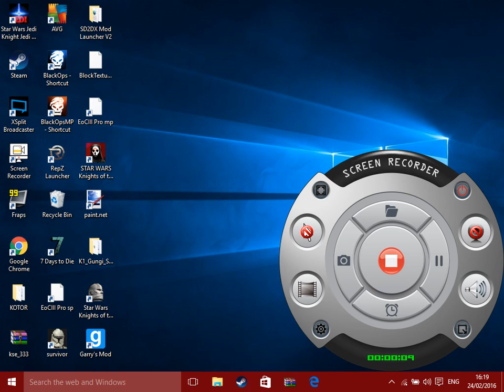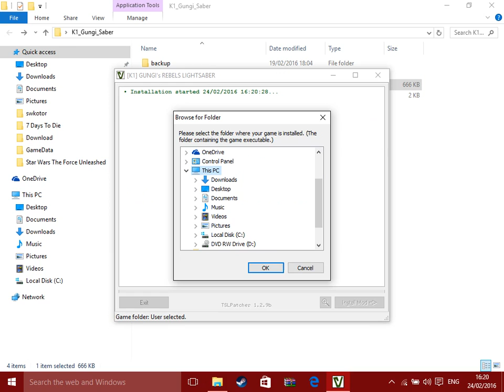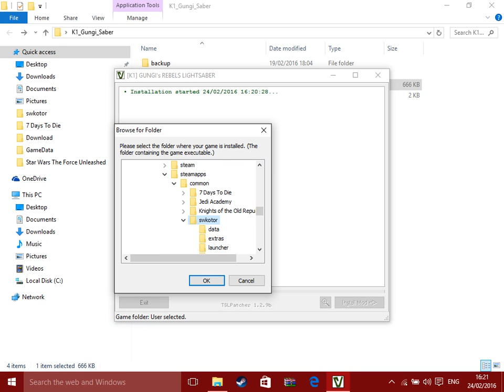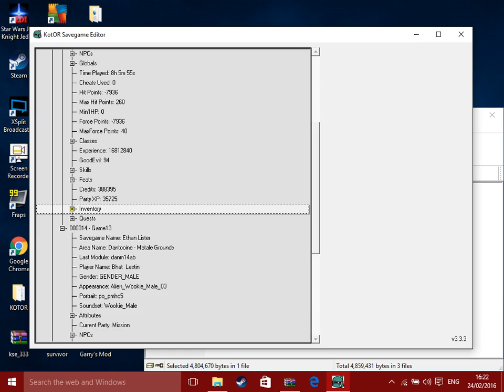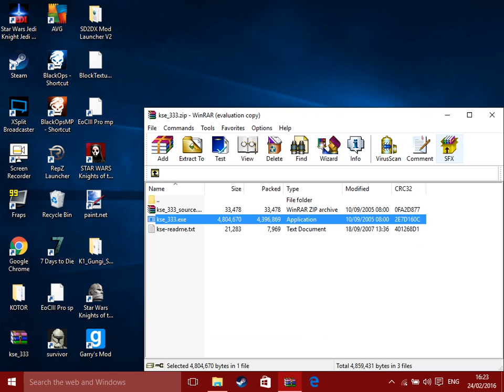How to install my KOTOR Lightsaber mod